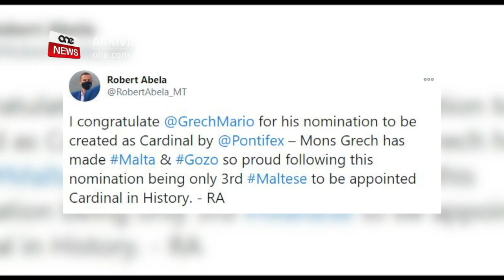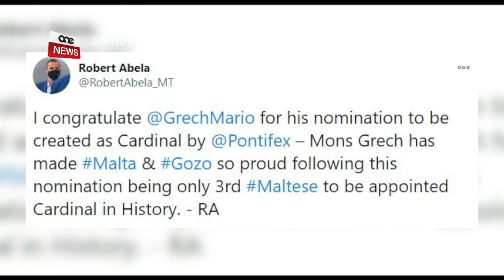MONS. MARIO GRECH SE JKUN KREAT KARDINAL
ONE.COM.MT • Il-Papa Franġisku ħabbar li Monsinjur Mario Grech se jkun kreat Kardinal fit-tmienja u għoxrin ta’ Novembru li ġej.
Dan wara li din is-sena l-Isqof  Emeritu ta’ Għawdex inħatar Segretarju Ġenerali tas-Sinodu tal-Isqfijiet, kariġa importanti fis-Santa Sede.
F’kummenti ma’ ONE News qal li huwa kien sorpriż x’ħin semgħa dwar din l-aħbar u li ma kien jaf b’xejn.
Grech se jkun it-tielet Kardinal Malti wara Fabrizio Sceberras Testaferrata u Prospero Grech, u biha jkollu vot fil-konklavi.

FILMAT: ARKIVJI

Ftit wara t-tokki ta’ nofsinhar tal-Ħadd, wara t-talba tal-Angelus,  il-Papa Franġisku ħabbar li l-Isqof Emeritu ta’ Għawdex, Monsinjur Mario Grech se jkun kreat Kardinal.
Il-Monsinjur Grech u tnax oħra se jinħatru f’din il-kariga kruċjali waqt il-Konċistorju fit-tmienja u għoxrin ta’ Novembru li ġej.

PAPA FRANĠISKU
Monsinjur Grech għandu tnejn u sittin sena u sar Isqof t’ Għawdex f’Jannar tal-elfejn u sitta, kariga li dam jokkupa sa din is-sena.
Aktar kmieni din is-sena, il-Papa Franġisku ħatar lil Monsinjur Grech bħala Segretarju Ġenerali tas-Sinodu tal-Isqfijiet, u issa bħala membru fuq il-Kummissjoni Pontifiċja għall-Promozzjoni tal-Għaqda fost l-Insara.
B’hekk, Monsinjur Grech se jkollu vot sabiex jivvota fil-konklavi.
Intant, fl-ewwel kummenti li għamel ma’ ONE News, il-Kardinal Elett Monsinjur Mario Grech qal kif huwa jinsab sorpriż u ma kienx jaf b’dan u semma’ m’għand ħbieb tiegħu.

MONS. MARIO GRECH
KARDINAL ELETT
“Sirt naf, ċempluli minn Malta u kont għaddej fit-triq u nirċievi telefonata m’għand koppja ħbieb tiegħi u qaluli li l-Papa kien għadu kif ħabbar din in-nomina.”
Monsinjur Grech qal magħna kif dan huwa impenn ieħor biex jgħix il-ħajja saċerdotali tiegħu fil-knisja b’risq il-bnedmin u biex il-komunjoni tal-knisja tkompli tissaħħaħ.

MONS. MARIO GRECH
KARDINAL ELETT
“Inqis li dan huwa impenn ieħor biex ngħix il-vokazzjoni saċerdotali tiegħi fil-knisja, b’risq il-bnedmin, f’għaqda aktar mal-Papa Franġisku.”
Fuq Twitter il-Prim Ministru Robert Abela feraħ lil Mario Grech u qal li qed jagħmel lill-poplu Malti u Għawdxi kburi. Xi ħaġa li qalha wkoll il-Gvern fi stqarrija, fejn zied jingħad ukoll li dan huwa unur għall-Gzejjer Maltin.
Il-President ta’ Malta George Vella u l-Kap tal-Oppożizzjoni Bernard Grech wkoll ferħu lil Monsinjur Mario Grech. Magħhom ingħaqdet ukoll l-Arċidjoċesi ta’ Malta u dik f’Għawdex.

Fi stqarrija, il-Partit Laburista wkoll feraħ lil Mario Grech għal din il-kariga, u nnota li l-Papa Franġisku sejjaħ lil Grech l-ewwel fil-lista, li tagħti dritt lill-Monsinjur Grech li dakinhar tal-Konċistorju, jindirizza lill-Qdusija Tiegħu f’isem il-porporati ġodda.
Grech huwa t-tielet Kardinal għal Malta u Għawdex wara Fabrizio Sceberras Testaferrata, li serva f’din il-kariġa bejn l-elf tmien mija u tmintax u l-elf tmien mija tlieta u erbgħin, u Prospero Grech li serva fil-kariġa ta’ Kardinal bejn l-elfejn u tnax u l-elfejn u dsatax.